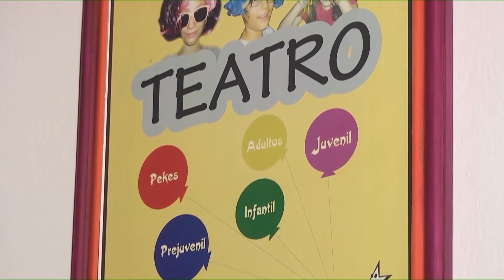¨Saltinbanquis¨ Cierra sus puertas